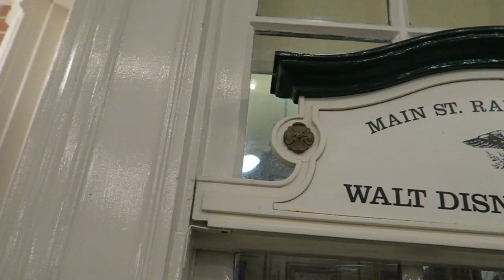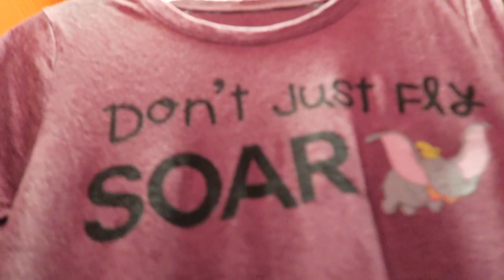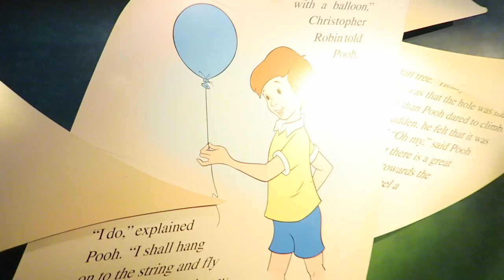An Evening of Ice Cream & Fireworks at the Magic Kingdom!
A ride on the ferry boat, a trip around the Walt Disney World railroad, sitting during the fireworks, and a few fast passes... sounds like a relaxing night at the Magic Kingdom! What's your ideal relaxing night at your favorite park?